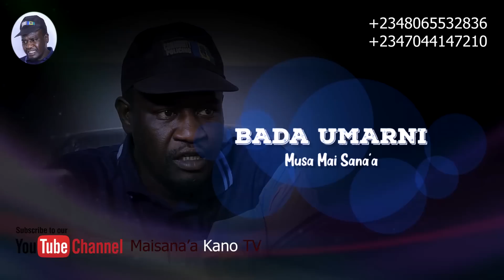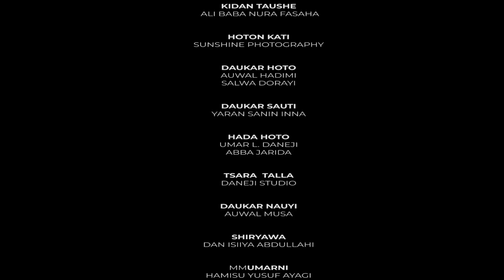kukan marayu episode 7 latest Hausa Series